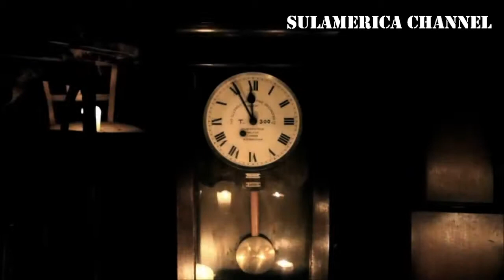As Seconds Become Centuries - In Past Days (OFFICIAL VIDEO)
Metalcore/Post-Hardcore
Limburg - Germany

Spike - Vocals
Magnus - Guitar
Fabio - Guitar
Juli - Bass
Jimmy - Drums

Song From The EP:

In Past Days [2012]